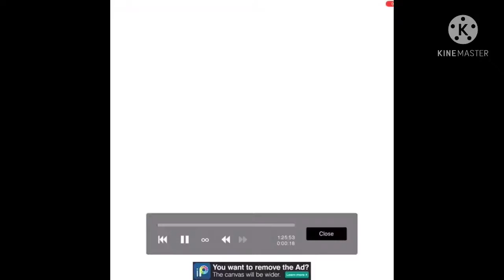{OLD} a something edit (I reworked my OC)